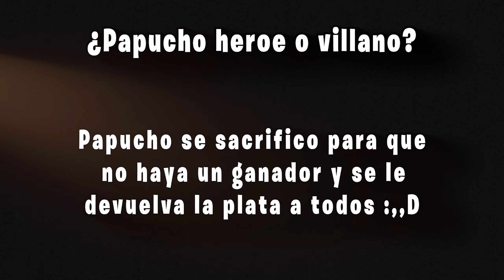JUGANDO JENGA APOSTANDO DINERO $🤑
DIME EN LOS COMENTARIOS👇 SI TE GUSTO😳👉👈

NO FUI TRAMPOSO, FUI BONDADOSO PORSEA ACASO :3
✅UNETE AL DISCORD MI BRO:
Os quiero Mucho gente, cuídense